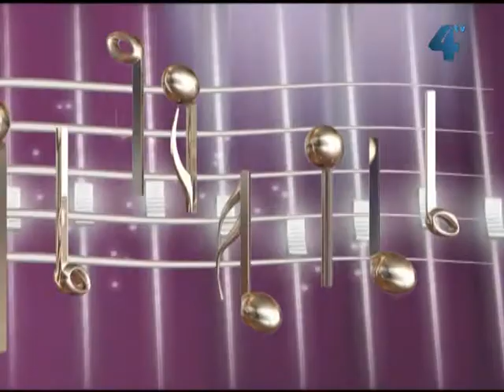Гал-кліп, 12 лютого 2012